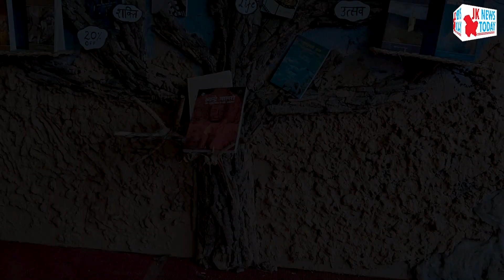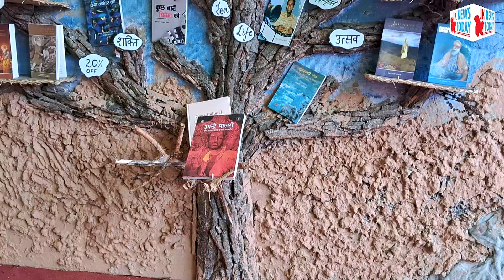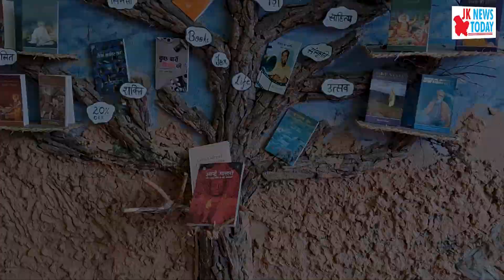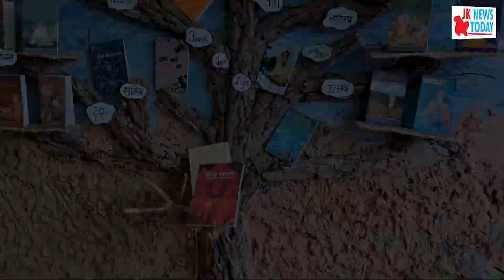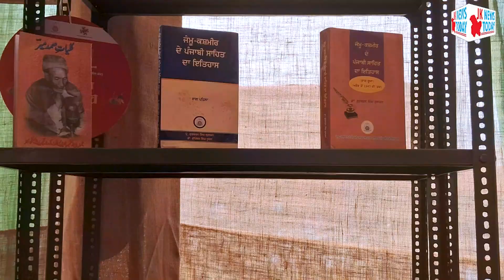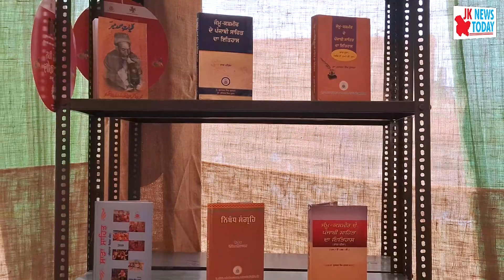National vs Local Media in J&K | JK News Today